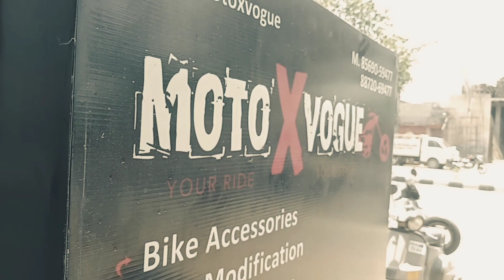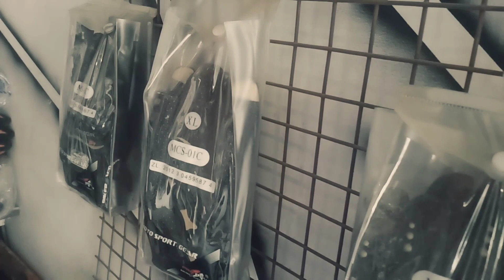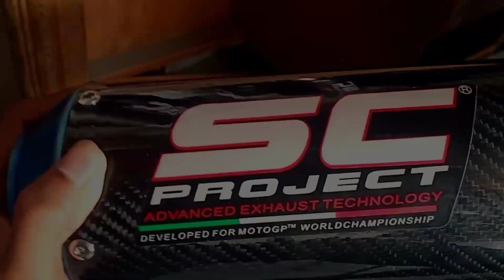R15 v3 Modifications | Accessories | Best Modification under budget | Best Mods for R15 v3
R15 v3 Modifications And Accessories
 Hello guys
This video is related to modification and accessories of R15 v3 . Some of accessories shown in this video and more will come in next videos. All the accessories available at MotoXvogue store .
This is the link for more details of all the products and accessories.